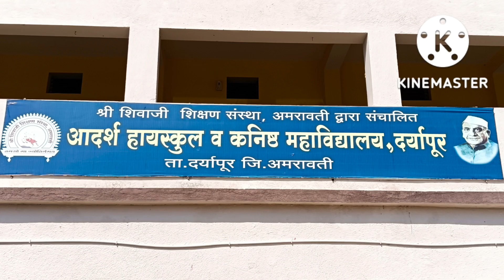Sadashiv Panchal/ Adarsh High school, Daryapur, Amravati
किर्ती पब्लिकेशन्स, मुंबई आणि मुद्रा एज्युकेशनल सर्व्हिसेस यांच्या संयुक्त विद्यमाने आदर्श हायस्कूल व कनिष्ठ महाविद्यालय ता. दर्यापूर जि. अमरावती येथे एज्युकेशनल एडव्हायजर, माईंड ट्रेनर सदाशिव पांचाळ यांचा मुलांच्या बौध्दिक क्षमता वाढवणारा कार्यक्रम आयोजित करण्यात आला होता. यामध्ये मुलांचे पाढे, तसेच गणित विषयक समस्यांचे निराकरण करणेत आले. मेंदूच्या क्षमता, कार्यपध्दती याबद्दल सदाशिव पांचाळ यांनी सविस्तर मार्गदर्शन केले. मुलांचा आत्मविश्वास द्विगुणित करणारी कार्यशाळा, मुलांनी भरभरून कौतुक केलेच, पण शिक्षकांनीही कार्यक्रम उचलून धरला.

विशेष आभार
किर्ती पब्लिकेशन्सचे मंगेश तरोळे पाटील यांनी सदाशिव पांचाळ यांची कार्यशाळा विदर्भात आणून पांचाळ यांच्या कार्याला एक नविन पैलू दिला. धन्यवाद मंगेश तरोळे पाटील.

सदाशिव पांचाळ हे गेली २० वर्षे एज्युकेशनल एडव्हायजर, माईंड ट्रेनर, समुपदेशक तसेच मोटीव्हेशनल स्पिकर म्हणून कार्यरत आहेत. गोवा, सिंधुदुर्ग, रत्नागिरी, मुंबई, पुणे, कोल्हापूर, बेळगाव या भागात हजार पेक्षा अधिक कार्यक्रम केले आहेत.

सदाशिव पांचाळ यांच्या वाविध विषयांवरिल कार्यशाळा गोवा, कर्नाटक आणि महाराष्ट्रात कोठेही आयोजित करण्यासाठी तसेच अधिक माहितीसाठी आजच संपर्क करा
सदाशिव पांचाळ
एज्युकेशनल एडव्हायजर